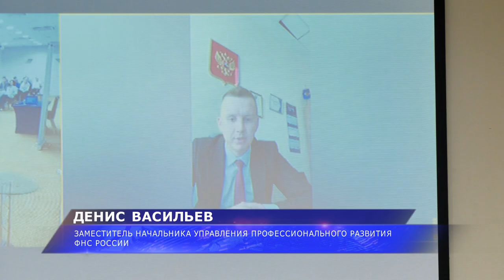Для сотрудников налоговой службы стартовал образовательный проект